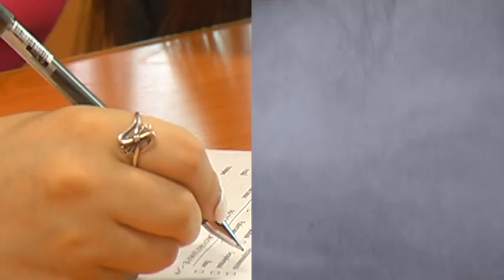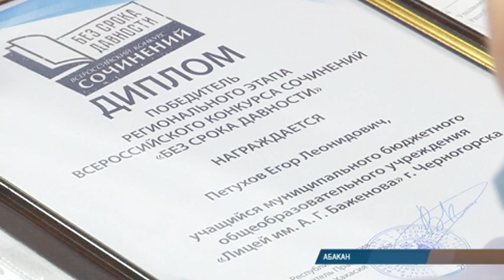"Без срока давности": школьники Хакасии - о великом подвиге народа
Истории войны глазами детей. Сегодня в правительстве региона отметили лучших школьников Хакасии, которые написали сочинения для Всероссийского конкурса "Без срока давности". В нашем регионе он проводился под кураторством республиканского Министерства образования и Института повышения квалификации. Три работы из 58-ми стали победителями. О чем писали ребята, расскажет Полина Назарова.